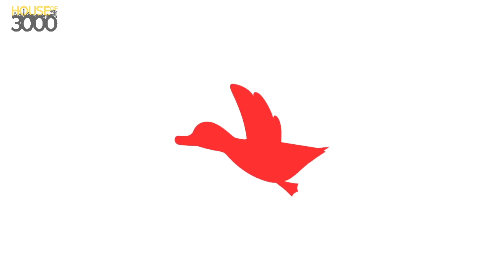[Super Smash Bros. Ultimate] XeNOwifi 33 (L.Finals) - Zane vs WKZ Mega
Zane(Duck Hunt Default) vs WKZ | Mega(Ike Purple)

Game: undefined

 - XeNOwifi 33
 - Oct 28th, 2020

Commentators:
 - Z Minus

Venue Fee: $8
Singles:   $7
Doubles:   $5

Venue Address -
21 Ludlow